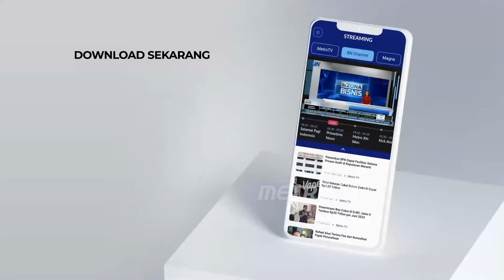PDIP Sebut Presiden Jokowi dan Gibran Bukan Kader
MetroTV, Jokowi Dan Gibran sudah lagi bukan dari kader pdip. Partai Demokrasi Indonesia Perjuang sudah mencopot status Jokowi dan Gibran dari kader pdip.